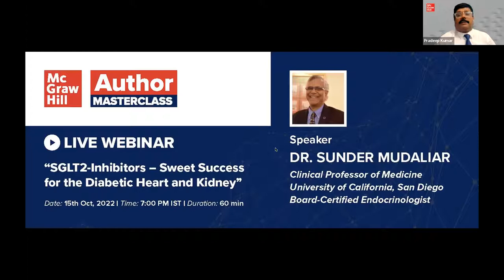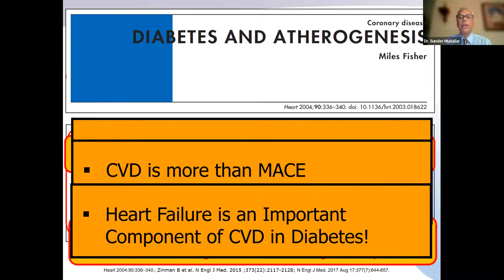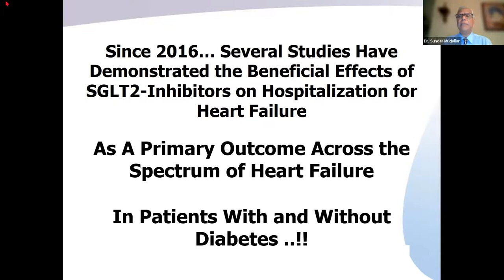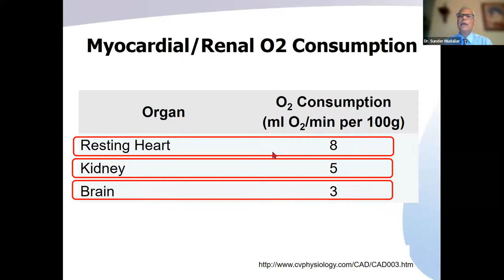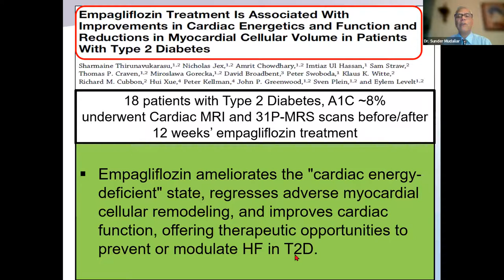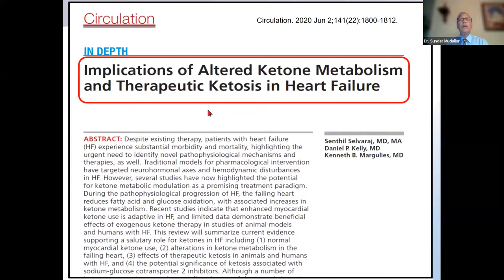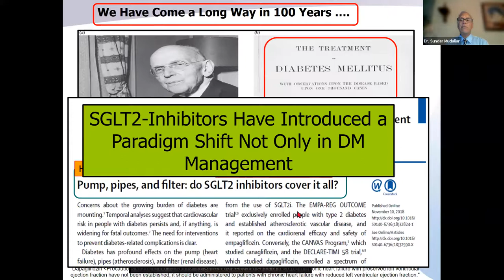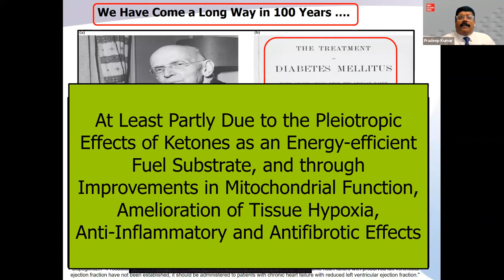McGraw Hill Author Masterclass | SGLT2- Inhibitors | Dr. Sunder Mudaliar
This webinar will provide an overview of SGLT2-Inhibitors and how the same has caused a paradigm shift in the management of heart failure and chronic kidney disease.